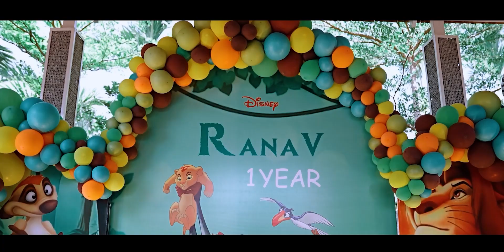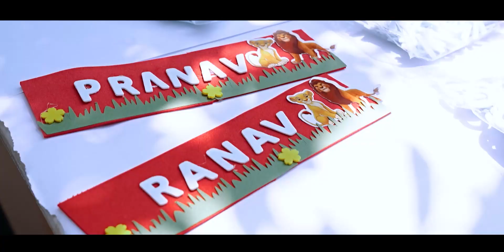Lion King Theme Birthday Celebration| RANAV 1st Birthday| Book My Balloons | Bangalore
Welcome to RANAV's spectacular 1st birthday celebration, themed after the beloved Lion King! 🦁 Join us at the enchanting M Gundappa Farm House in Bangalore for an unforgettable safari adventure. With Book My Balloons, every detail was meticulously planned to bring the magic of the Pride Lands to life.

Watch as RANAV and his guests embark on a journey filled with vibrant decorations, delightful entertainment, and heartwarming moments. From majestic balloon sculptures to captivating performances, this Lion King-themed extravaganza promises non-stop fun for all ages.

Don't miss out on this joyous occasion captured on camera! 🌟